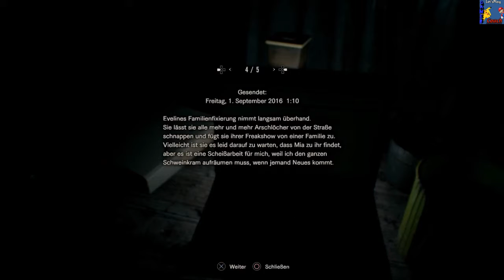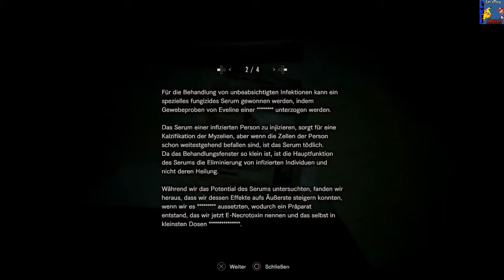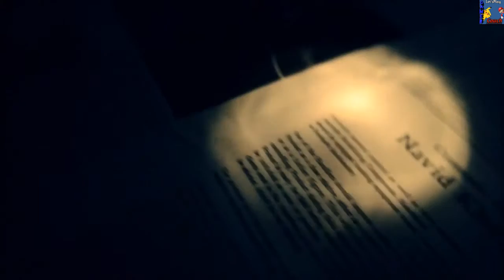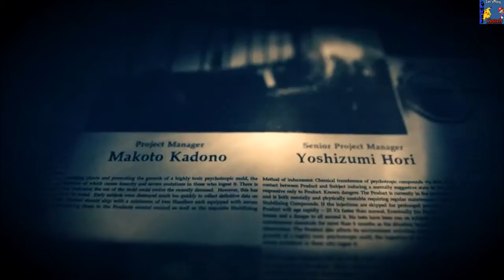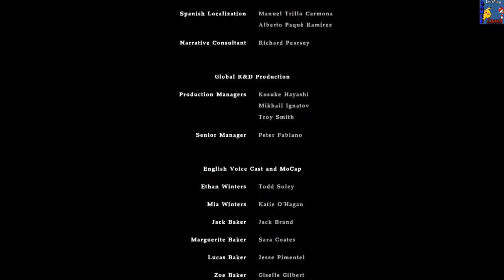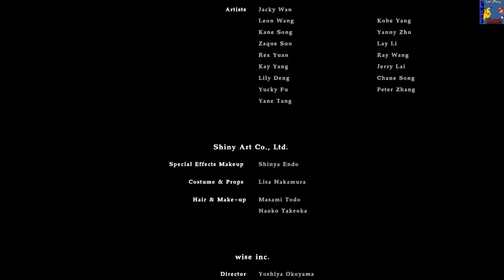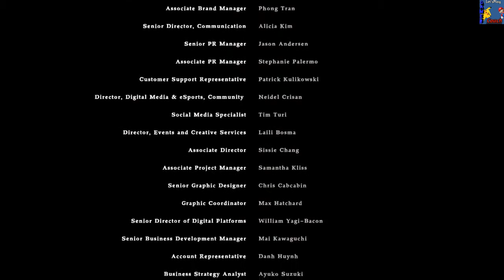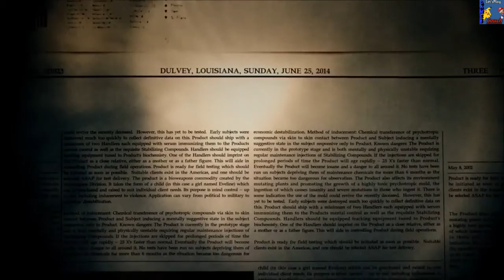Let's play Resident Evil 7 #14: Endlich haben wir Mia wieder- ein Happy End? [Ende] [Deutsch]/[HD]